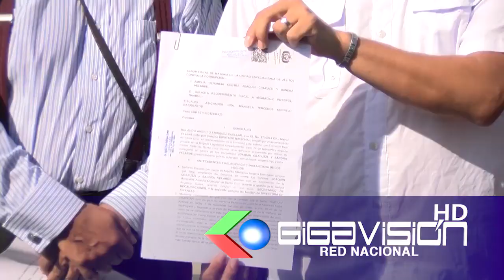MAS pide sello rojo para ex secretarios de Sosa y Percy FernándezSantaCruzEl diputado del MAS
MAS pide sello rojo para ex secretarios de Sosa y Percy Fernández
El diputado del MAS Rolando Cuellar, llegó a la fiscalía a ampliar su denuncia contra todos los exsecretarios de la gestión de sosa y han solicitado informe de todos los funcionarios de la gestión de sosa, así también piden que estas personas tenga "sello rojo" para que no salgan del país y declaren por los ítems fantasmas por delitos de legitimación de ganancias ilicitas, incumplimiento de deberes y otros.